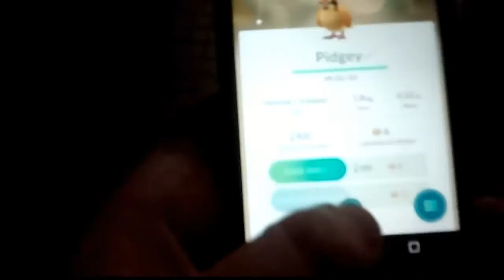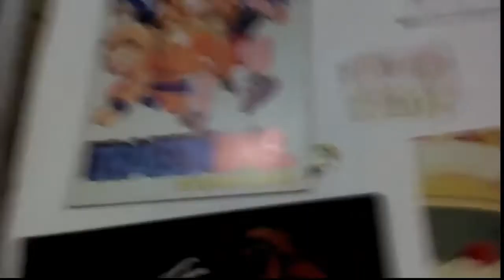Pokémon GO!: ¡EMPEZAMOS LA AVENTURA!| Vicho-1500